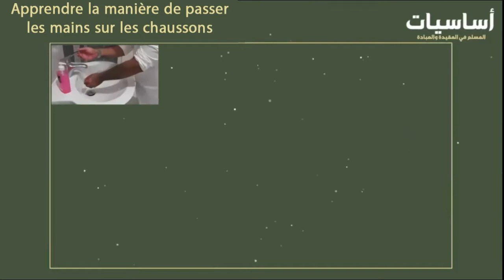Apprendre la manière de passer les mains sur les chaussons (ou ce qui s’y apparente)